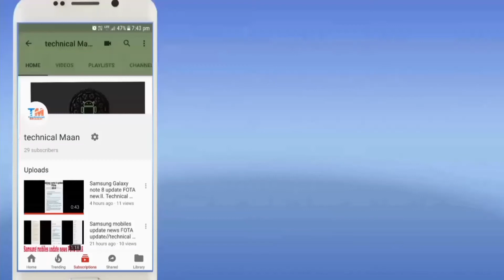Finally Samsung phones Android 10 update beta testing start India confirm date launch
Hey guys aaj ki is video mein aapko bataunga Samsung Galaxy S10 Galaxy S10 plus Galaxy S10e Android 10 beta update start India conform date in India full explain Hindi

New new software update news information shared daily tech video upload

Ummid aapko video Pasand Aaegi👍😍🙏💜